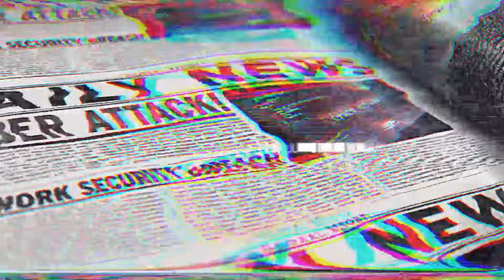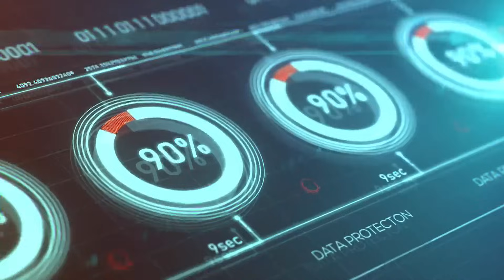ELI5: How Certihash and Sentinel Node can help with food security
The food industry, with its intricate web of interconnected businesses, is multi-dimensional and challenging. Innovative technologies like blockchain hold tremendous potential for securing the food industry in the future.

With this in mind, SmartLedger developed the Certihash suite specifically for enterprise clients, offering them a solution to mitigate the risks of data breaches.